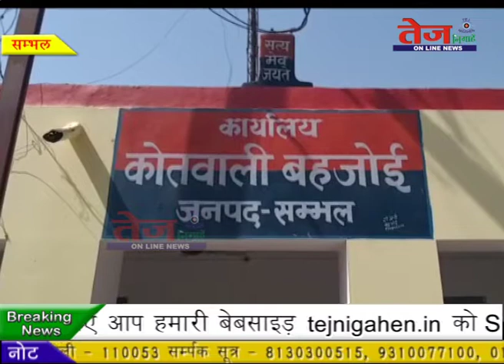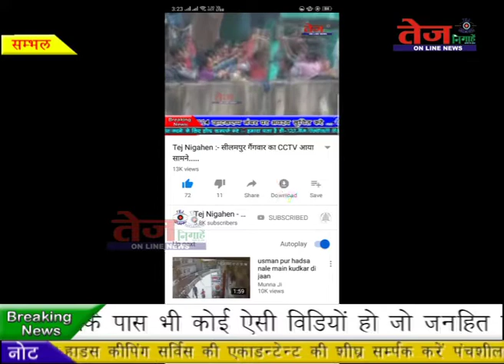Tej Nigahen :- जनपद सम्भल के बहजोई थाना क्षेत्र पुलिस ने किया पशु व्यापारी से लूट का खुलासा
यूपी की सम्भल पुलिस ने वाहन चेकिंग के दौरान 2 शातिर बदमाश को गिरफ्तार किया है. जिन्होंने दो माह पूर्व पशु व्यापारी से हुई 76 हजार रुपए की हुई लूट को कबूला है. सीओ ने प्रेस कॉन्फ्रेंस में किया खुलासा. दरअसल जनपद सम्भल के बहजोई थाना क्षेत्र में 2 माह पूर्व हुई लूट के मामले के खुलासे को लेकर एसपी ने पुलिस को शक्त निर्देश दिए थे. इसी के मद्दे नजर बहजोई पुलिस सम्भल तिराहे पर वाहन चेकिंग कर रही थी. तभी सूचना मिली कि 3 बदमाश अपाची मोटरसाइकिल पर सवार होकर आ रहे है. बदमाशों की गिरफ्तारी के लिए पुलिस ने घेराबंदी की तो वह भागने लगे. पुलिस ने पीछा कर रामगोपाल, सनोवर को बाइक सहित गिरफ़्तार कर लिया।